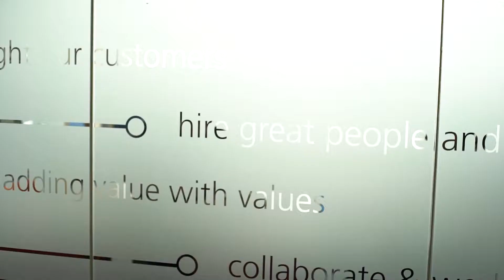Intact - Support Video